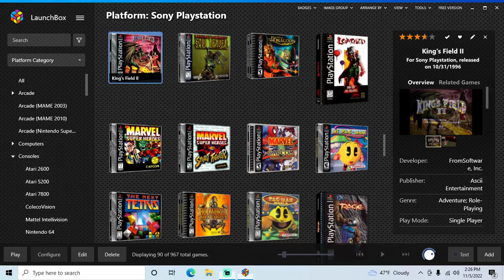King's Field II - PS1 playthrough part 6 (recorded 2022-11-05)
This is technically King's Field III, but was released as King's Field II in the USA.

During this part I continued from the gold fountain and got Ichrius' Crown, Lyn's Ring, Groundal Mail, and Promeus. I brought a piece of Promeus to the blacksmith and had him make Promeus Armor, then another piece and had him make a Promeus Shield. I saved at the gold fountain in Ralugo.